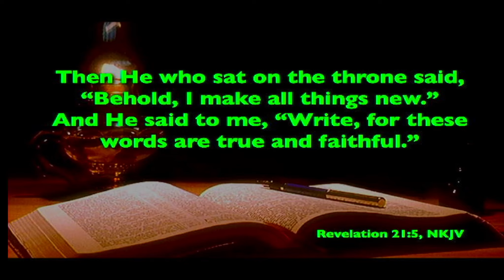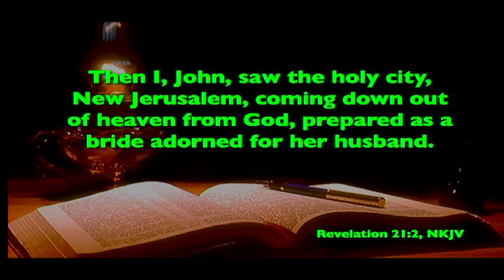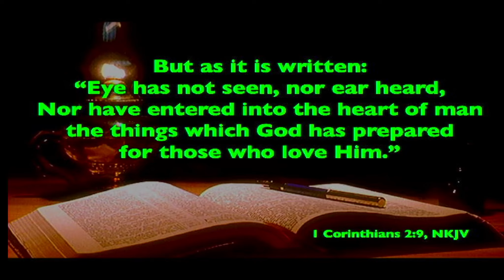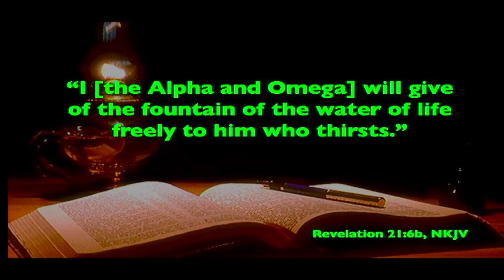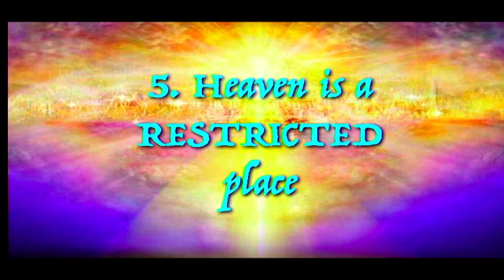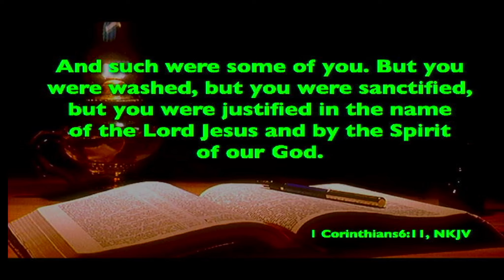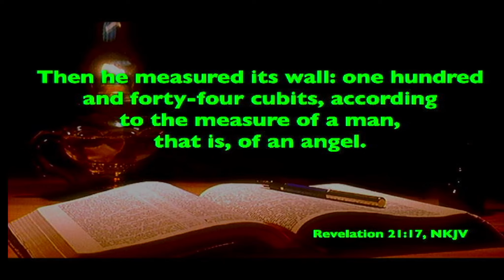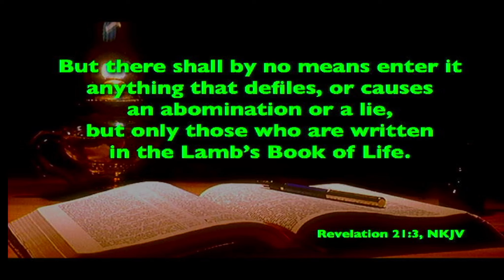"I Call It Home" Pastor Merle Greenway